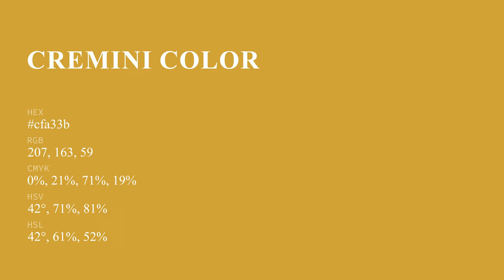Cremini color cfa33b hex color - Yellow color - Cool color cfa33b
What color is Cremini ? cfa33b hex color - Yellow color - Cool color cfa33b

Hex cfa33b Color Code is also known as Cremini color.

Hex cfa33b Color code in RGB color code model is created after adding 81.18% red color, 63.92% green color and 23.14% blue color.
Hex cfa33b Color code in CMYK color (process color) code model is generated after subtraction of 0% cyan, 21% magenta, 71% yellow and 18% black.